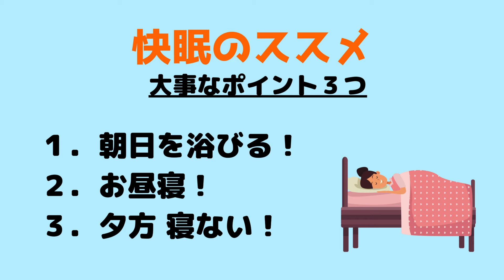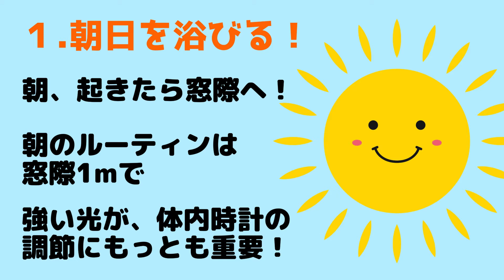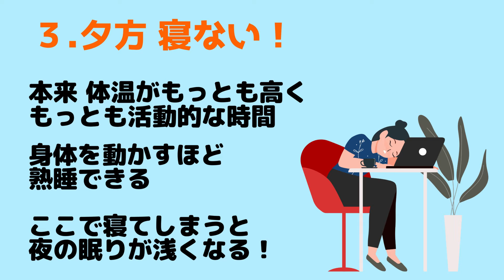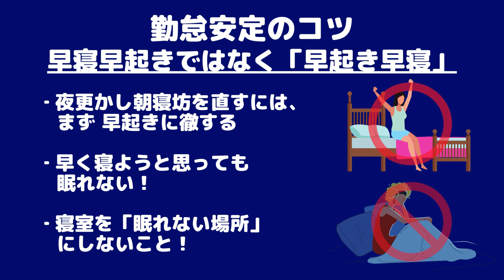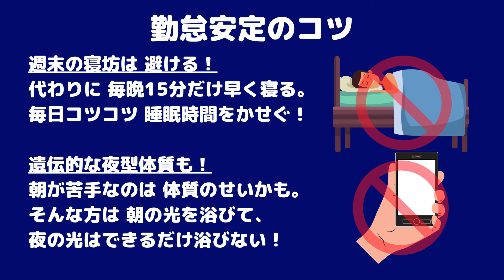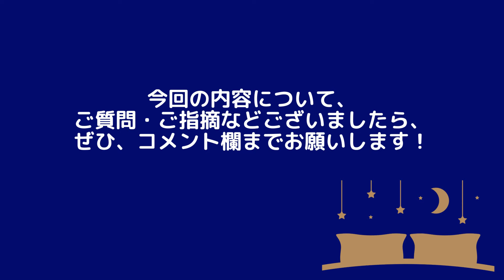障害者雇用のための健康習慣講座・睡眠 vol.298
ご紹介した先生方
菅原洋平先生（作業療法士、株式会社ユークロニア代表）

あなたの人生を変える睡眠の法則

体内時計の3つの法則

頭がよくなる眠り方

快眠アイデア大全

三島和夫先生（医師、医学博士）
National Geographic↓↓

お問合せフォームからお申込みください。

JR三ノ宮駅東出口から徒歩5分の就労移行支援事業所です。

アイ・ワークスは週１回の通所からでもＯＫ！
お問合せ・見学・体験を随時受け付けています！！